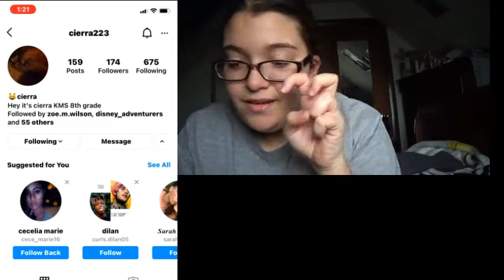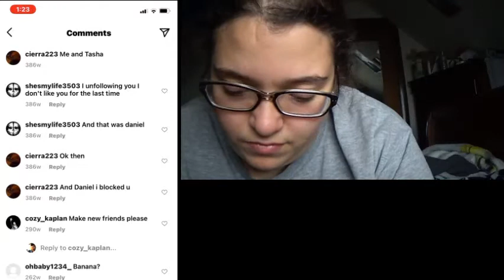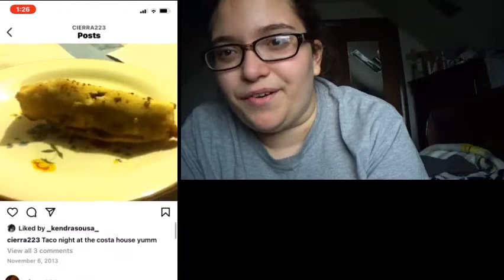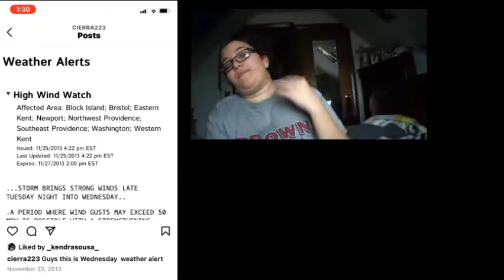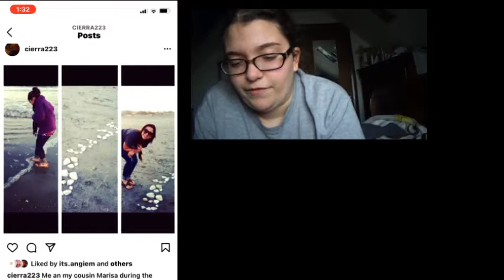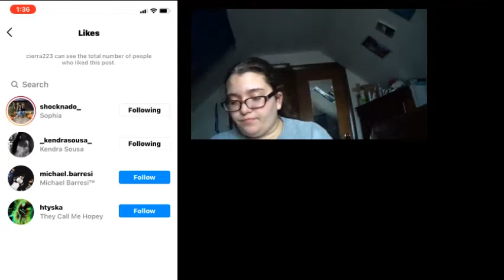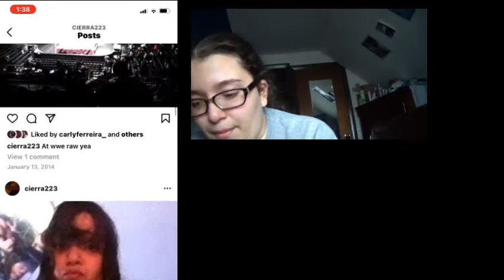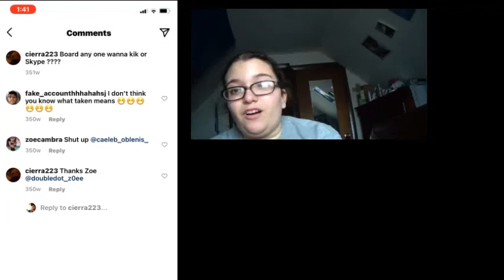Reacting to my instagram account from 2013!